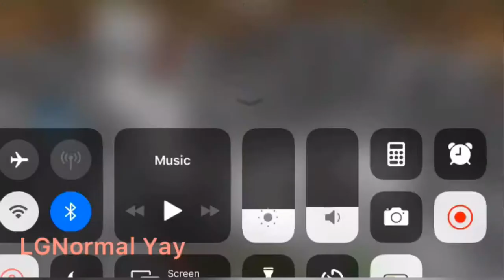How to kill scp 096 in MC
Addon by: @BendyTheDemon18